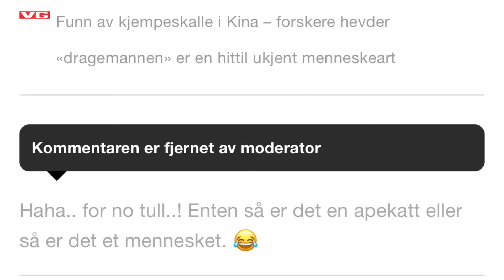Hvordan og hva VG sensurerer i kommentarfeltet får å få unormale ting til å virke normale..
Vg.no